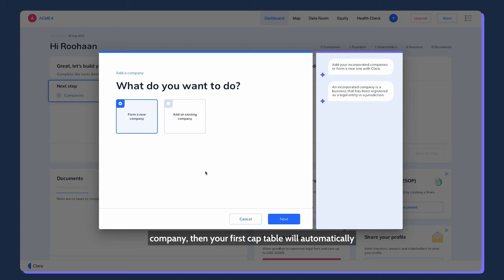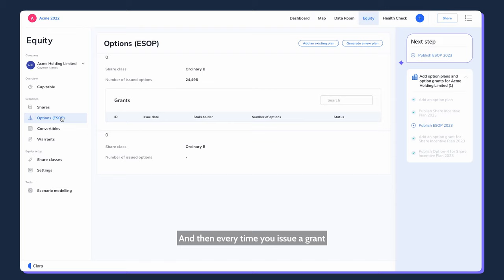Automated cap table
In this video, our co-founder, Ahmed Arif, delves deep into the world of cap tables, showcasing how automation can streamline equity management, eliminate the risk of dilution surprises, and bring a new level of transparency to your business operations.

Learn how it automatically updates with every equity action you take, from issuing new shares to ESOP management. No more manual data entry, no more stress.

Stay on top of your equity game and protect against dilution with ease. Our scenario modeling tool helps you foresee the impact of convertible instruments like SAFEs, ensuring you always have a clear picture of your fully diluted cap table.